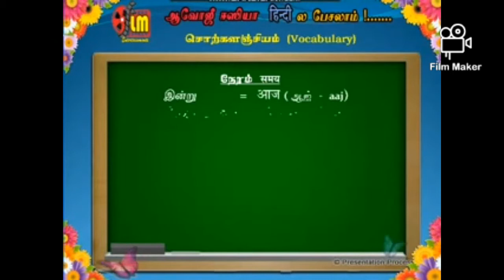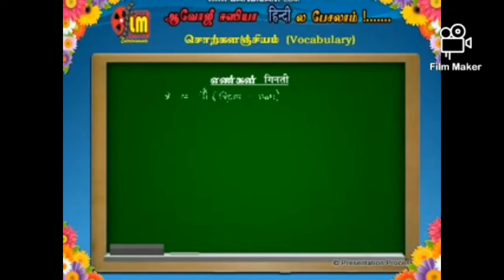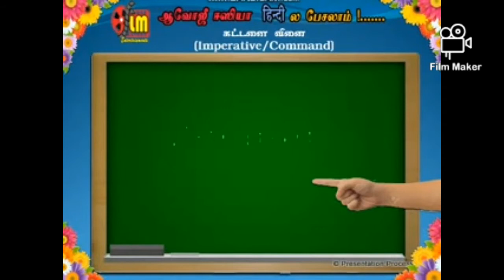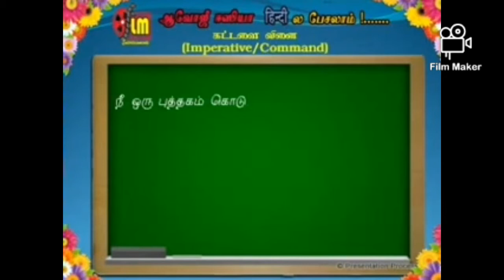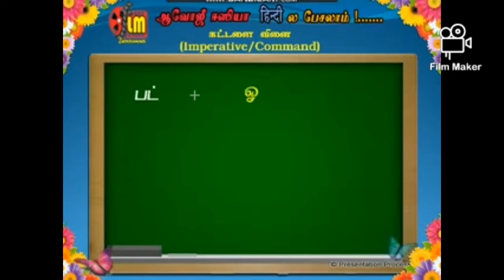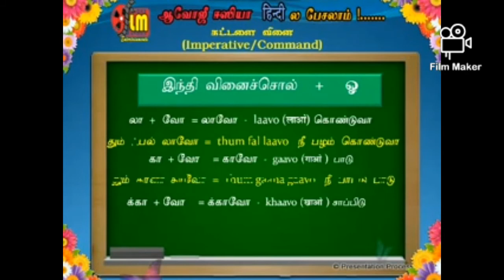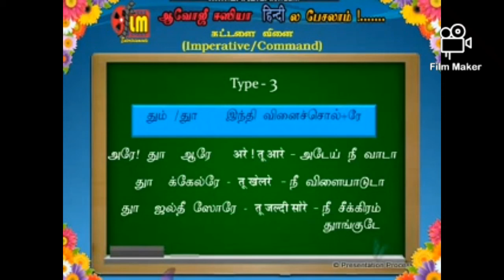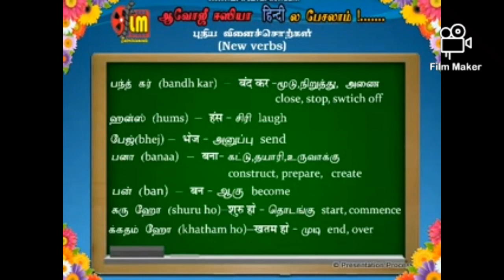ஆவோஜி ஈஸியா ஹிந்தில பேசலாம் -நாள் 2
எளிய முறையில் ஹிந்தி கற்க முற்றிலும் புதிய வடிவத்தில் ஒரு ஸ்போக்கன் ஹிந்தி வகுப்பு -